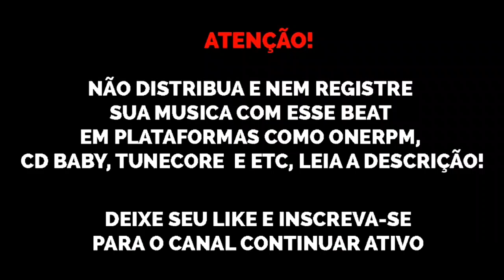(FREE) Type Beat BC Raff x Matuê x Duzz x Yunk Vino- trap beats 2021 sonydhls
Beat de uso livre para fins NÃO lucrativos, se for utilizar colocar (prod. @sonydhls) no título e/ou descrição. Qualquer violação desta regra resultará em maiores complicações (valor no whatsapp ou DM)

@sonydhls original